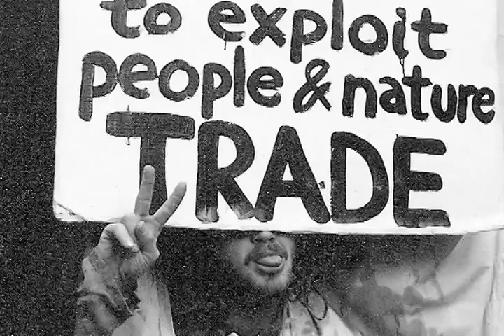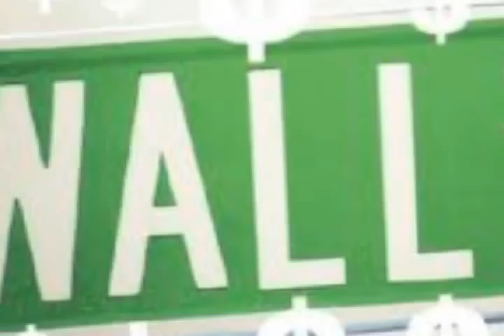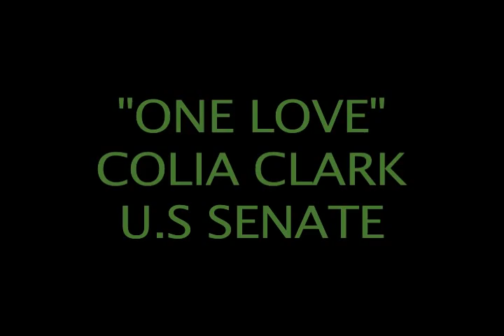Colia's Song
Colia Clark, Green Candidate for U.S. Senate vs Wallstreet favorite Chuck Schumer.  Colia talks about the important issues while Chuck dodges any meaningful way to contain Wallstreets greed. There is only one way out of this recession and that's to get our tax dollars back from the speculators on Wallstreet.
Republicans and Democrats are both controlled by big $$ and bend over backwards to appease their corporate masters.